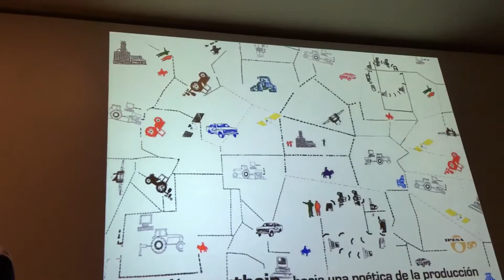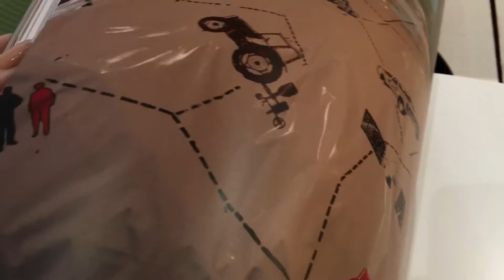Ana Lia Werthein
Instalación en Amigos del Museo Nacional de Bellas Artes